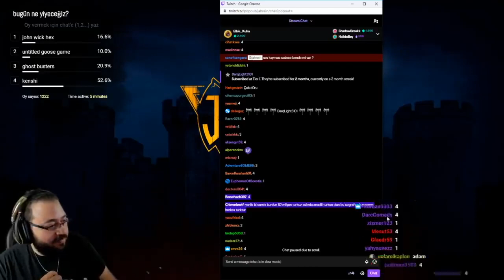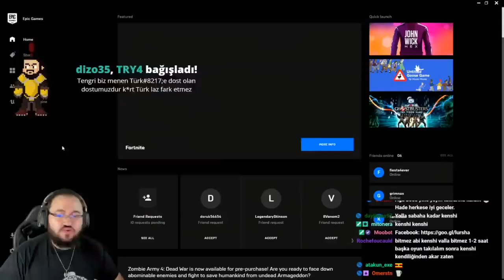Jahrein BARIŞ PINAR HAREKATI HAKKINDA KONUŞUYOR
jahrein,
jahrein baho,
jahrein oxi,
jahrein tepki,
jahrein welcome to the game 2,
jahrein pubg,
jahrein komik,
jahrein neo,
jahrein can sungur,
jahrein anı,
jahrein arma 3,
jahrein alfred,
jahrein anime,
jahrein atatürk,
jahrein ablası,
jahrein akp,
jahrein anakin,
jahrein avukat,
jahrein anlatıyor,
a jahrein geldi yine şişman,
jahrein babası,
jahrein berkcan,
jahrein bağış,
jahrein biziz,
jahrein babala,
jahrein benim stilim,
jahrein berkcan güven diss,
jahrein boks,
jahrein bannerlord,
m.o.b jahrein,
emirkan ben jahrein,
jahrein m&b,
jahrein m.o.b dinliyor,
jahrein b,
jahrein cs go,
jahrein contra,
jahrein cevap,
jahrein cringe,
jahrein codenames,
jahrein chat,
jahrein channel,
jahrein chp,
jahrein çin,
jahrein çekmeceden yıldızlara,
jahrein çakıl,
jahrein çukur,
jahrein çıldırdı,
jahrein çanta,
jahrein çekmeceden,
jahrein çisil,
jahrein çorum,
jahrein çingene,
jahrein behzat ç,
jahrein diss,
jahrein dolar,
jahrein duygu,
jahrein dota 2,
jahrein dava,
jahrein ddos,
jahrein dans,
jahrein detroit,
jahrein d,
jahrein dul d,
jahrein ezhel,
jahrein elwind,
jahrein edit,
jahrein enes batur tepki,
jahrein enes,
jahrein eczane,
jahrein efe aydal,
jahrein emoji,
jahrein e,
jahreine diss,
jahrein e teşekkür,
jahrein e gelen tepkiler,
jahrein e telefon şakası,
jahrein funny,
jahrein ferit,
jahrein for honor,
jahrein film,
jahrein fortnite,
jahrein forest,
jahrein frp,
jahrein foxhole,
jahrein feminist,
jahrein futbol,
jahrein güneş,
jahrein gta 5,
jahrein ghost,
jahrein green card,
jahrein gülmeme,
jahrein google,
jahrein gmod,
jahrein gta,
jahrein geekyapar,
jahrein güneşi banlıyor,
jahrein yumuşak g,
jahrein billy g,
ğğğğ jahrein,
jahrein ğ,
jahrein hugola,
jahrein haydar,
jahrein hog,
jahrein haber,
jahrein holmes,
jahrein hugola izliyor,
jahrein hikayeler,
jahrein h1z1,
jahrein hakkında,
jahrein ıq,
jahrein ırkçılık,
jahrein ırl,
jahrein iq düşürme seansı,
jahrein ıslatıyor,
jahrein ıstakoz,
jahrein iq düşürme,
jahrein ışid,
jahrein ırkçı,
jahrein ıron,
jahrein sub ı yakalıyor,
jahrein turan'ı kuruyor,
jahrein before ı die,
jahrein izliyo,
jahrein ingilizce,
jahrein iyi bayramlar,
jahrein io,
jahrein eril,
jahrein idris usta,
jahrein iq düşürme seansı 1,
jahrein izliyor iq,
jahrein jagerman,
jahrein jason,
jahrein jöh,
jahrein jim carrey,
jahrein jaime,
jahrein jtg,
jahrein johny,
jahrein joker,
jahrein japon,
jahrein jahrein,
jahrein j,
jahrein kavga,
jahrein komik montaj,
jahrein küfür,
jahrein kanal,
jahrein kafalar,
jahrein kayıyor,
jahrein komşu,
jahrein kkha,
jahrein kimdir,
jahrein k pop,
jahrein k,
jahrein 40k,
jahrein lylo,
jahrein levo,
jahrein lise,
jahrein lahmacun,
jahrein lise anıları,
jahrein last day of june,
jahrein l4d2,
jahrein left 4 dead,
jahrein lonca savaşı,
jahrein l,
jahrein migros,
jahrein mob,
jahrein montaj,
jahrein minecraft,
jahrein mafya,
jahrein meslek,
jahrein metin2,
jahrein müzik,
jahrein mesut özil,
jahrein massaka,
jahrein m.o.b,
jahrein m,
jahrein naruto,
jahrein neo toprak,
jahrein nusret,
jahrein nah,
jahrein not tonight,
jahrein nasa,
jahrein nygma izliyor,
jahrein naruto izliyor,
jahrein n,
jahrein oyun,
jahrein onedio,
jahrein oynuyor,
jahrein outlast 2,
jahrein ouzii,
jahrein onedio sırt sırta,
jahrein osuruyor,
jahrein outlast 1,
jahrein öktem,
jahrein öpme,
jahrein özgür demirtaş,
jahrein öpücük,
jahrein ölüm kokuyor,
jahrein özcan show izliyor,
jahrein özgüven,
jahrein örko,
jahrein özgür,
jahrein ölüm,
jahrein payday,
jahrein porçay,
jahrein payday 2,
jahrein pintipanda,
jahrein pinç,
jahrein papers please,
jahrein polonya,
jahrein psikolojik kışkırtma,
jahrein pilot,
p nç jahrein,
jahrein rap,
jahrein rage,
jahrein rammus,
jahrein rte,
jahrein rust,
jahrein röportaj,
jahrein rimworld,
jahrein rp,
jahrein rauf,
jahrein r,
jahrein yüzyılın r si,
khontkar mary jahrein r,
eu4 jahrein r,
jahrein simulacra,
jahrein sehabe,
jahrein sırt sırta 1,
jahrein sansür,
jahrein s,
jahrein abi s,
jahrein's channel,
jahrein garry's mod,
jahrein şarkı,
jahrein şükrü,
jahrein şarkısı,
jahrein şanışer,
jahrein şive,
jahrein şaka,
jahrein şikeci muharrem,
jahrein şinanay,
jahrein şef,
jahrein şarkısını dinliyor,
jahrein twitch,
jahrein tos,
jahrein turan,
jahrein tsubasa,
jahrein trump,
jahrein tavla,
jahrein tokyo,
jahrein troll,
jahrein tepkikolik,
jahrein t,
kocakarı ansiklopedisi jahrein t,
jahrein t-rap,
jahrein unlost düğün,
jahrein uzay,
jahrein uganda,
jahrein unlost izliyor,
jahrein undertale,
barış pınar harekatı,